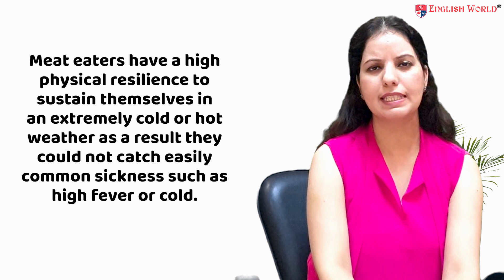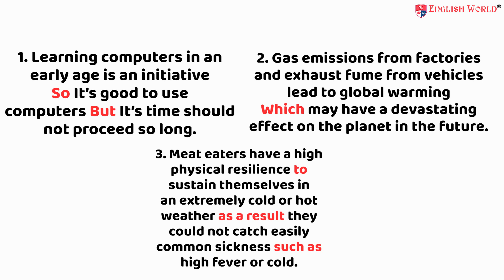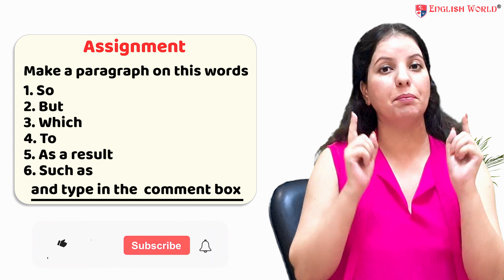The Easiest Way To Get 7+ Bands In Writing Task 2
Riya Khanna is a renowned name in the industry of language training she has written some books on IELTS and Spoken English. She runs a company under the brand name of English World .